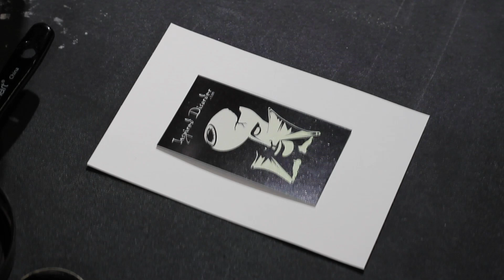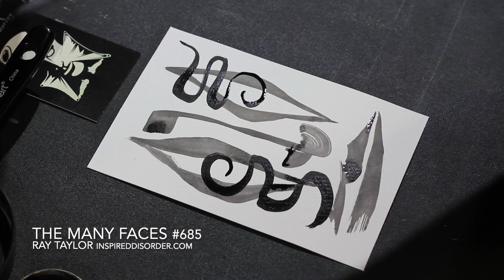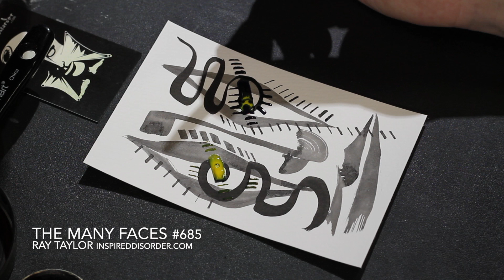The Many Faces #685 by Ray Taylor || Ink Painting - Making Of - How To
New face daily @ InspiredDisorder.com
GET EXCLUSIVE CONTENT
* Making of videos for The Many Faces and Photoshops
* Binge the Ray Taylor Show before it hits IGTV
* First access to purchase new artwork